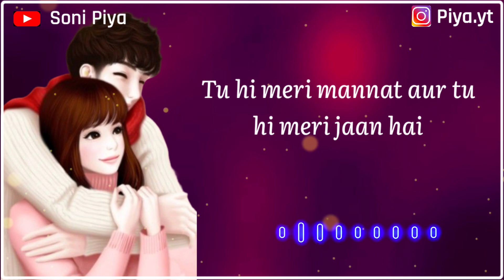💞 Most Romantic Love Status for Gf | Romantic Love Lines 💞| Romantic Shayari 💞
💞 Most Romantic Love Status for Gf | Romantic Love Lines 💞| Love Quotes 💞

Hello Friends.. welcome to my channel Soni Piya.. Agar aap kisi se True Love karte he to mera channel sirf aur sirf apke liye bana he. mere channel pe apke partner ke liye har tarha ka Romantic status, love status, romantic shayari aur romantic love lines mil jaygi.

Aur Mere Channel Ko Itna Pyar Dene Ke Liye.. Thank You.. 😊